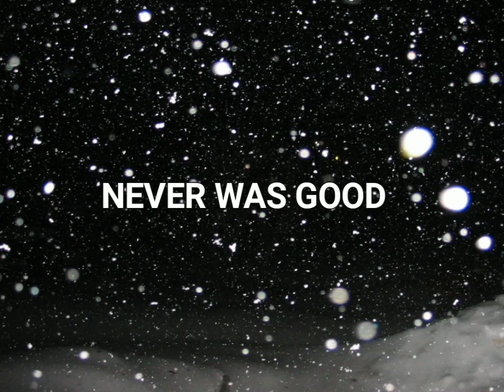NEVER WAS GOOD (FREESTYLE)